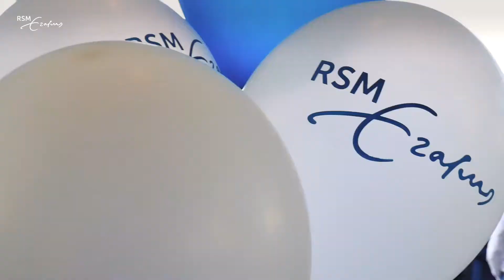RSM MBA Alumni - Winnie Linker (Canada 🇨🇦)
Winnie Linker completed her MBA at RSM in 1988. She explains how the RSM helped her pursue her purpose and how the school has continued to support her in her life's journey.